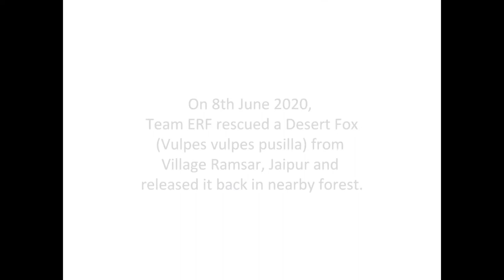Releasing Desert Fox( Vulpes vulpes pusilla) after rescue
Desert Fox ( Vulpes vulpes pusilla) or white-footed fox can be seen roaming around in the forests, agricultural fields, rocky open spaces in rural areas of the Western and the North-western regions of India. The mammal enjoys the arid and semi-arid climate of Rajasthan and Gujarat. A cute animal with sand-yellow is an agile hunter. It is an omnivore and feeds on sand rats, gerbils, and insects and even has an appetite for berries and plants.  It is, therefore, an important part of the food chain and keeps a check on the pest population. Yet, due to rapid urbanization resulting in habitat loss, increase in road accidents and negative interactions with domestic dogs have threatened the survival of the mammal.

On 8th June 2020, our ERF team had an opportunity to observe a desert fox quite closely. Our team was called upon to rescue a fox that has wandered away in one of the farms in the outskirts of Jaipur and was trapped in a water body on the farm. The farm owner captured the animal in a cage. Dr Gaurav Choudhary, Shubham Pareek and Kartik Meena rushed to the site upon informing the forest department and released the animal in the wild. It was a pleasure watching the animal be safe and back with its pack.